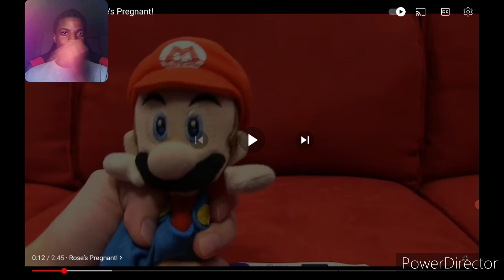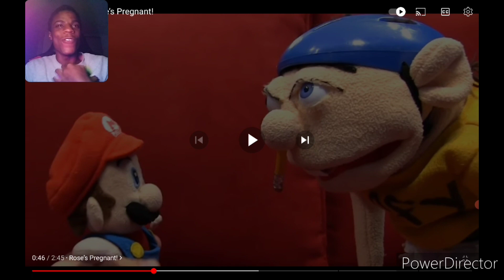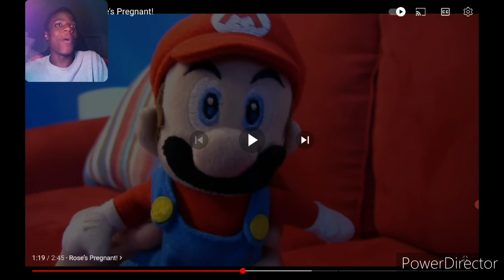reaction video part 42) Rose's pregnant!